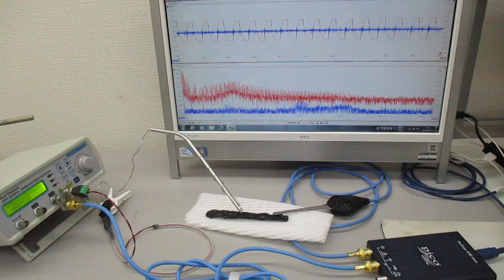超音波プローブの発振制御による表面検査技術 Ultrasonic-labo